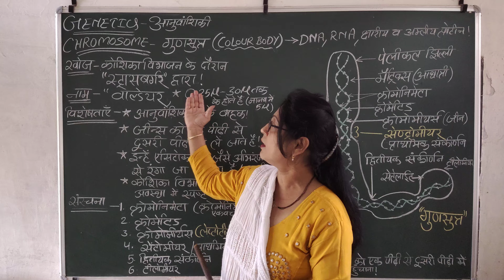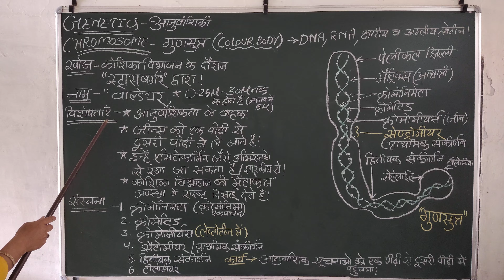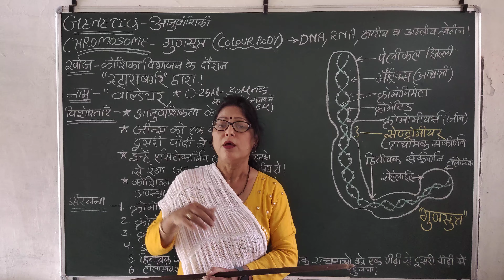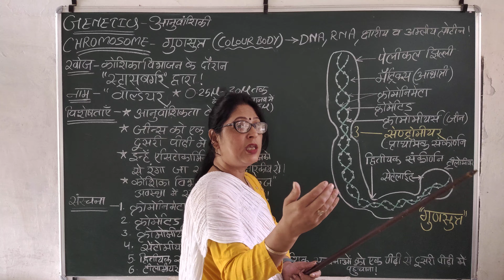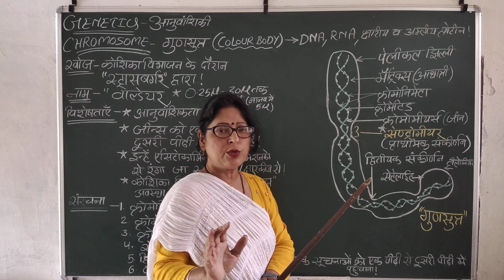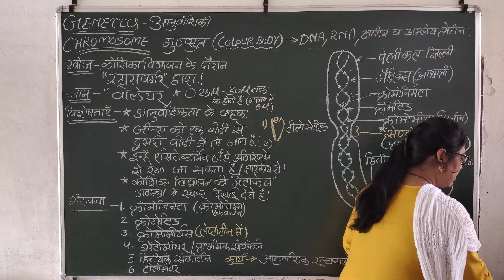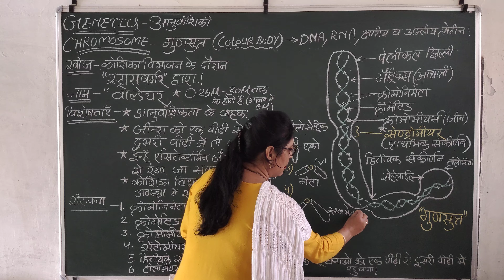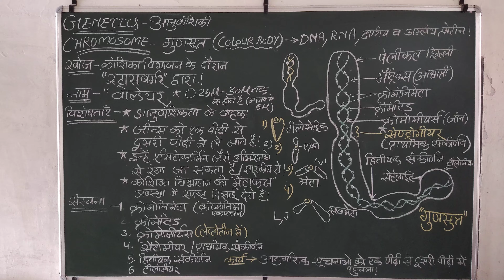CHROMOSOME STRUCTURE। गुणसूत्र सरंचना।class 12th।10th by kirti saxena।Govt.boysHSSNo.2 Mandsaur।